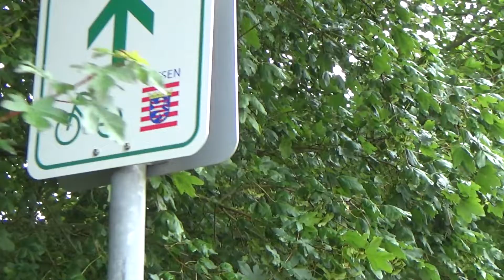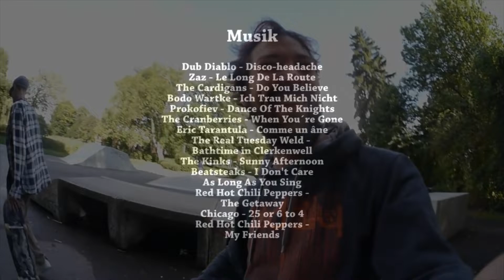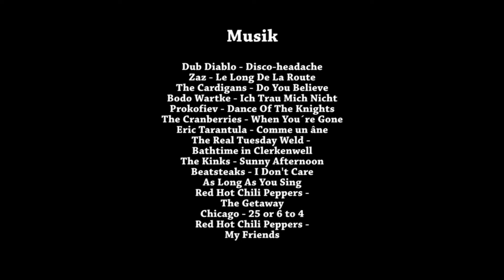A.P.A.B. Tour - Skateparks, Radwege & Burgen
War so gut, dass direkt die Anschlusstour geplant wird. Dann geht´s erst in den Harz und dann über Braunschweig wieder nach Hildesheim.

Im Video ging´s durch Elze, Eschershausen, Stadtolendorf, Bodenwerder/Kemnade, Polle, Holzminden, Höxter, Beverode, Gieswerder, Uslar, Adelebsen, Göttingen, Nordheim und Seesen.

Wer einen der Songs sucht findet ihn im Abspann.